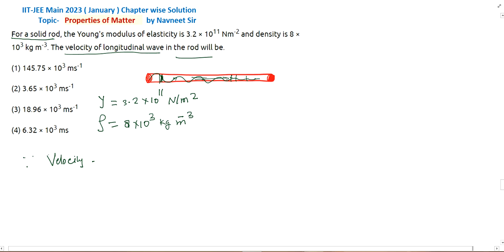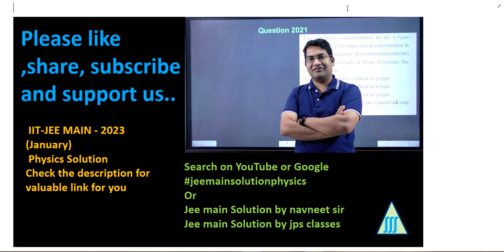For a solid rod the Young’s modulus of elasticity is 3.2 x 10 ||properties of matter main 2023 pyq